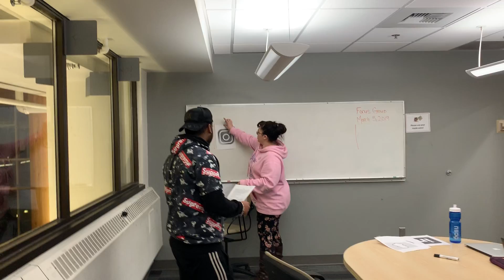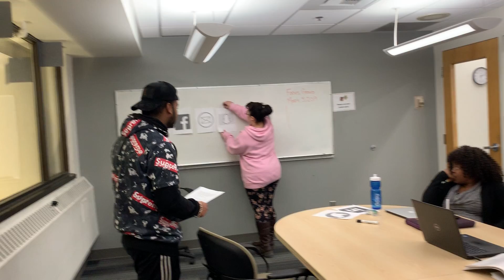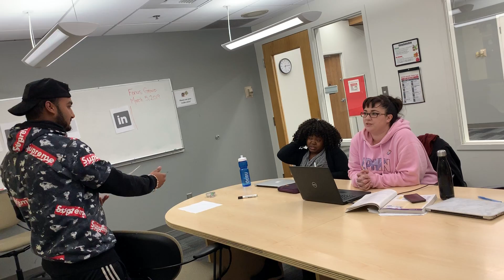Digital Marketing Interview Video